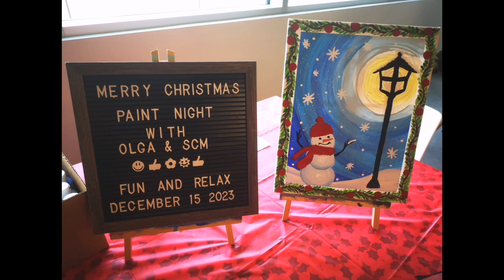SCM Christmas Paint party, December 15, 2023